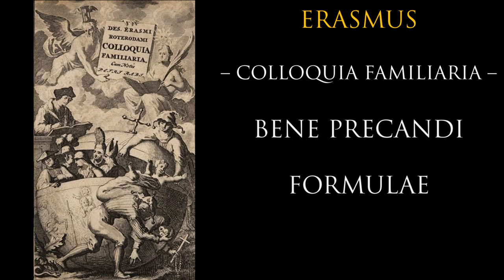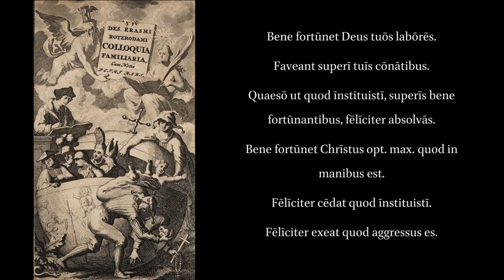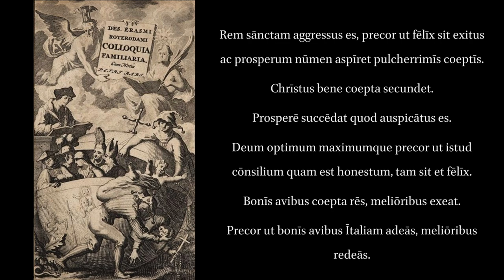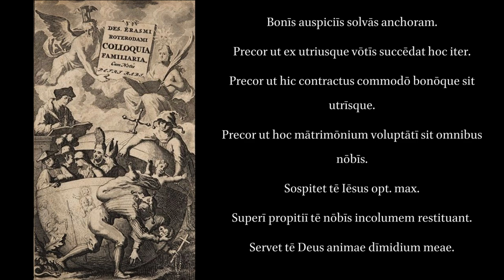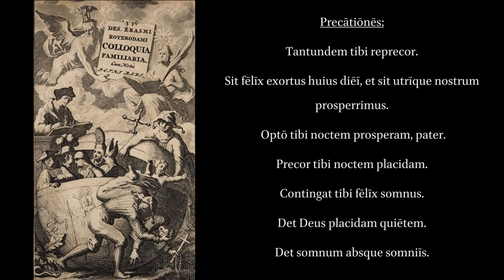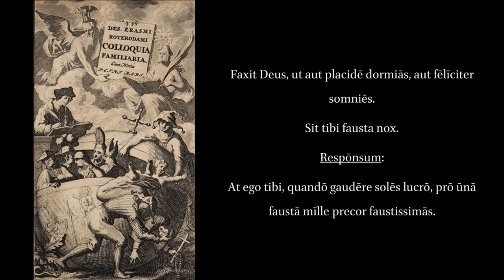Colloquia Familiaria 2. Bene Precandi. Wishing Well.